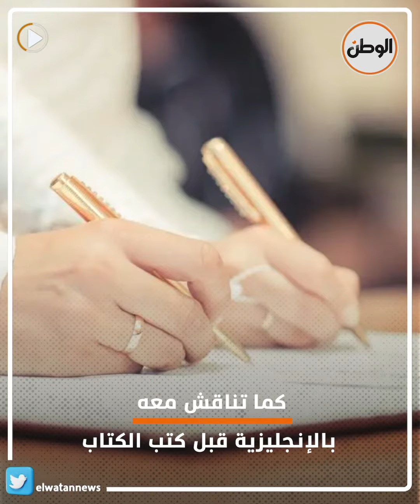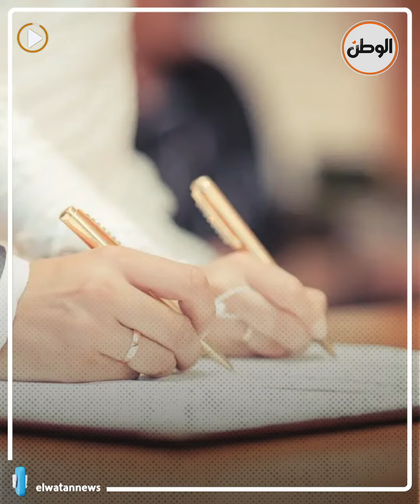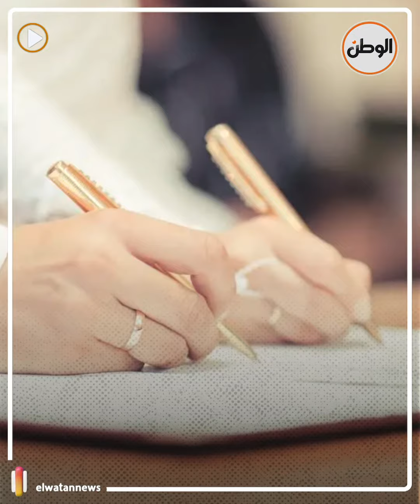المأذون قالهم «أوميدتوا» .. عقد قران بـ3 لغات لعريس ياباني على فتاة مصرية